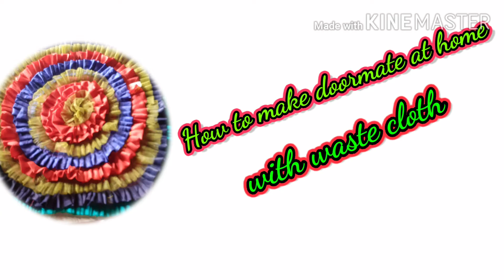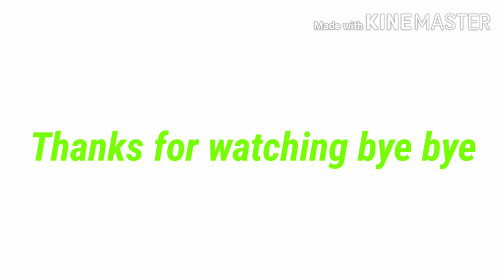How to make a doormate at home with waste cloth